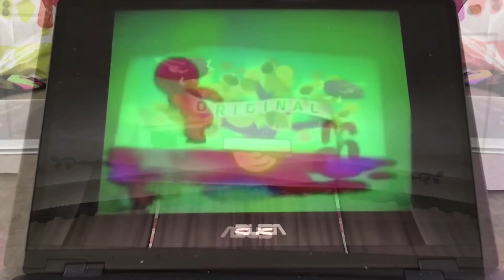2 noggin and nick jr logo collections